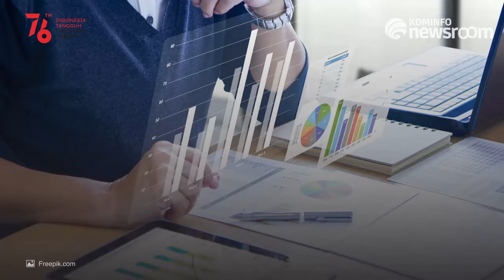Penghentian Siaran TV Analog Diundur Akhir April 2022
Pemerintah akan menunda tahap pertama analog switch off (ASO) atau penghentian siaran TV analog.

Sebagaimana diketahui, semula rencananya tahap pertama penghentian siaran TV analog akan dilakukan pada 17 Agustus 2021, tetapi pada akhirnya diundur.

Disampaikan Menteri Komunikasi dan Informatika Johny G Plate, dalam acara Konferensi Pers Pelantikan Dirjen IKP, Selasa (10/8/2021), bahwa tahap pertama penghentian siaran TV analog akan diundur pada akhir April 2022.

Berdasarkan UU Cipta Kerja, serta peraturan di bawahnya ASO harusnya dilakukan paling lambat 2 November 2022 mendatang. Sebelum ada perubahan penyelenggaraan ASO akan dilakukan secara bertahap yakni dalam lima tahap. Di mana tahap pertama sebelumnya akan dilakukan pada 17 Agustus 2021.

Menkominfo Johnny mengatakan Kominfo melakukan review kembali rencana pelaksanaan ASO. Ini karena adanya perkembangan pandemi di Indonesia dengan peningkatan dan keluarnya kebijakan PPKM. Karena situasi itu, maka analog Switch Off itu akan dilakukan dalam 3 tahap, dari 5 tahap menjadi 3 tahap. Adapun rencananya, tahap 1 sekitar 30 April 2022, tahap 2 sekitar 25 Agustus 2022, dan tahap 3 pada 2 November 2022.

Adapun ketentuan selanjutnya akan termuat dalam bentuk Permenkominfo yang revisisnya sedang dalam tahap finalisasi.